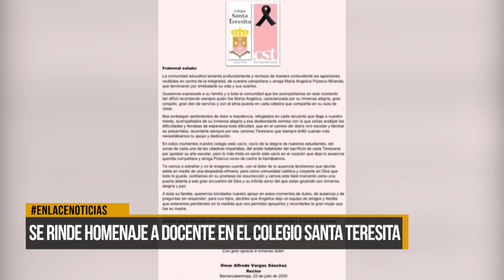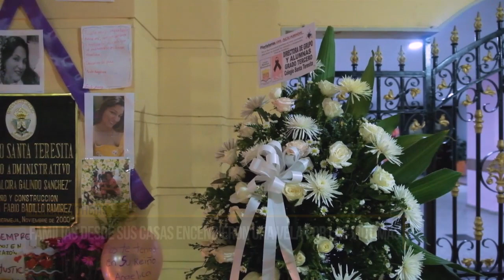La ciudad le rindió homenaje a docente asesinada y a otras víctimas de la violencia de género